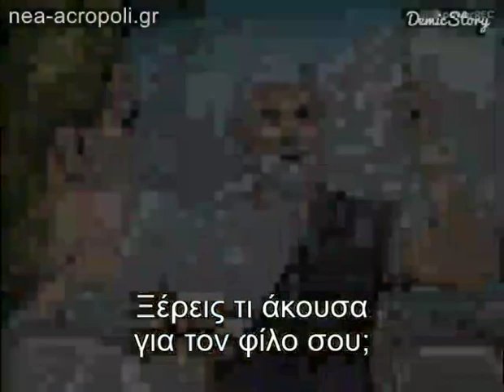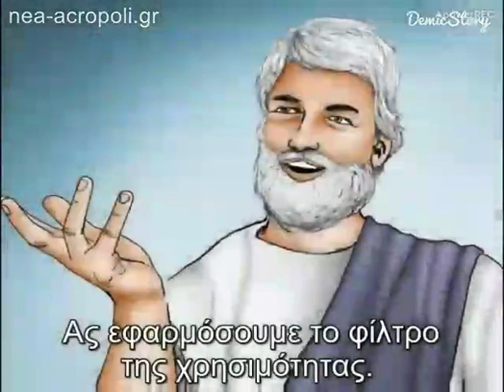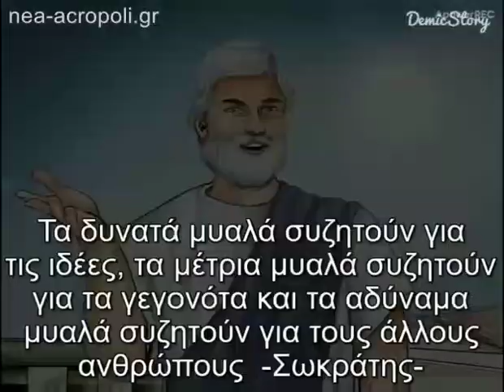Ο Σωκράτης διδάσκει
Πηγή: Nea-Acropoli.gr